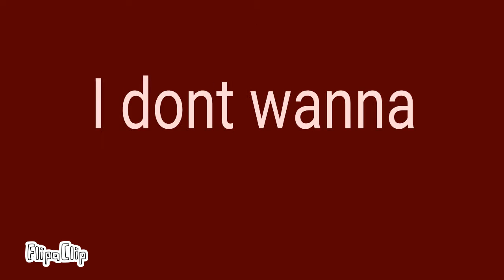I dont wanna wake up meme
this was La-z, but i won't be posting as frequently as now in the future.
:3 lol bye